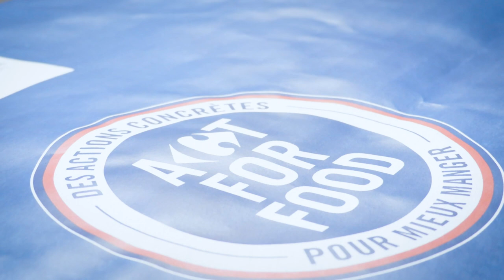J'ai reçu une boîte de Carrefour... | Galettes de pain comme apéro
Carrefour m'a envoyé une boîte mystérieuse qui porte le nom de Simply You Box pour promouvoir leur nouvelle campagne qui s'appelle Act For Food. Merci Carrefour!
Je prépare un bon apéro avec des oignons et des champignons. Check la recette :D

Tag quelqu'un qui déteste les champignons...

INGRÉDIENTS:
• Beaucoup d’oignons (environ 1kg)
• Huile d’olive
• Sel et poivre
• Thym
• Laurier
• 2 c à soupe de miel
• 2 c à soupe de vinaigre de vin rouge
• 300gr de farine
• 300gr de yaourt maigre
• Une c à soupe de graines de cumin
• 250gr de champignons de Paris bruns
• Quelques feuilles de sauge
• Ail
• 10cl de crème liquide
• Quelques feuilles de basilic

RECETTE:
1. Couper les oignons en lamelles et les saisir dans de l’huile d’olive à feu vif. Assaisonner avec du sel, du poivre, une branche de thym et une feuille de laurier. Laisser ensuite cuire à feu moyen pendant une dizaine de minutes jusqu’à obtenir des oignons cuits et translucides. Un peu de coloration apporte encore plus de gout !
2. Pour la pâte des galettes de pain mélanger 300gr de farine avec 300gr de yaourt maigre, une pincée de sel et poivre et une c à soupe de graines de cumin. Pétrir jusqu’à obtention d’une pâte homogène qui ne colle pas. Rouler la pâte pour avoir deux galettes avec une épaisseur de 3 à 5 mm.
3. Découper les champignons irrégulièrement et les saisir dans de l’huile d’olive à feu vif. Quand les champignons sont colorés, les assaisonner avec du sel, du poivre, quelques feuilles de sauge et une gousse d’ail ciselée. Bien mélanger et laisser cuire encore 2 à 3 minutes.
4. Ajouter deux c à soupe de miel et de vinaigre de vin rouge aux oignons pour rehausser le goût.
5. Déglacer les champignons avec 10cl de crème liquide et laisser réduire jusqu’à ce que vous obteniez un mélange de champignons onctueux.
6. Griller les galettes pendant 2 à 3 minutes de chaque côté sur un grill ou barbecue très très chaud.
7. Servir les galettes avec les oignons ou les champignons. A vous de choisir ! Terminer avec un peu de basilic frais.
8. Bon appétit !

Les gens qui me permettent de faire le con dans ma cuisine et d'en faire des vidéos.